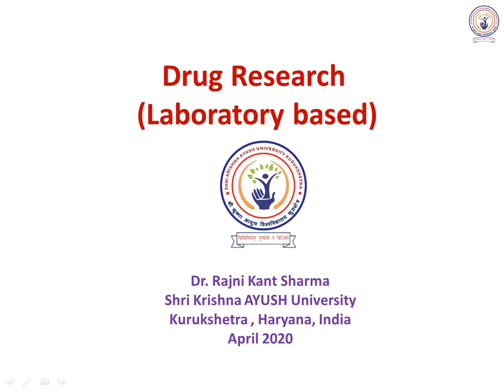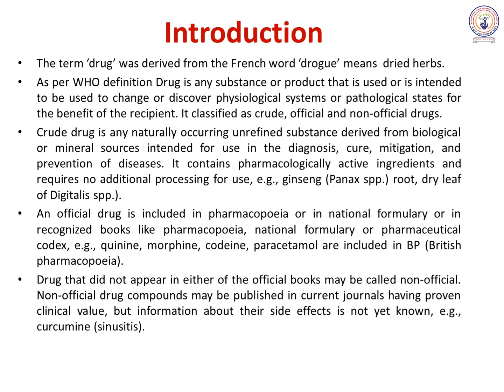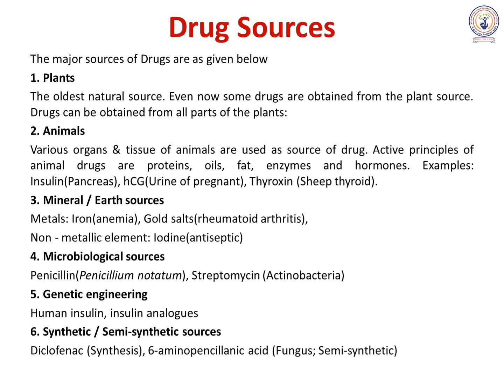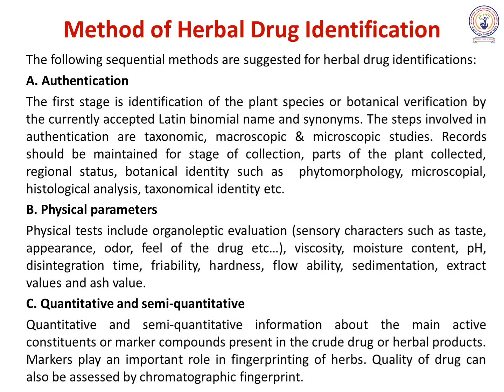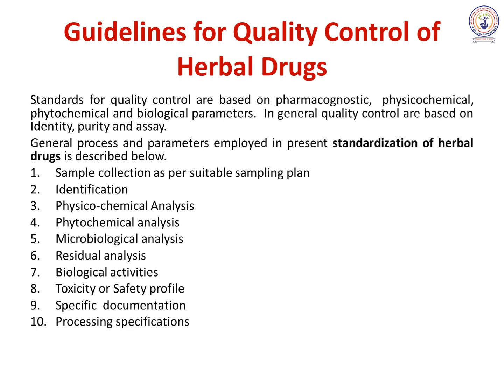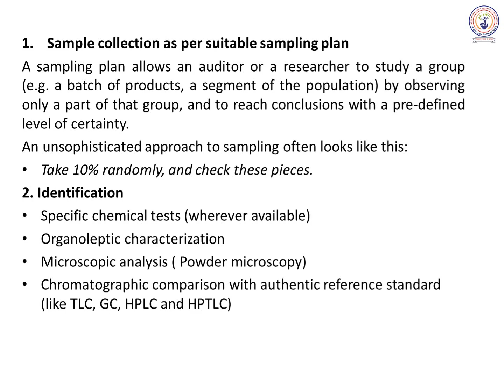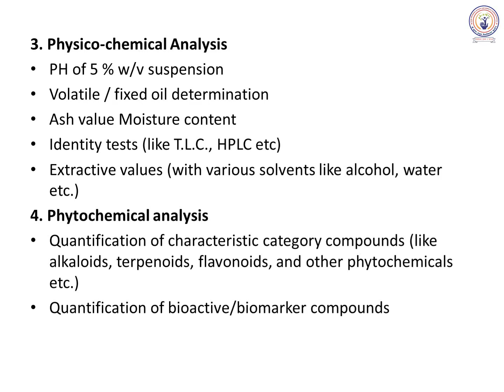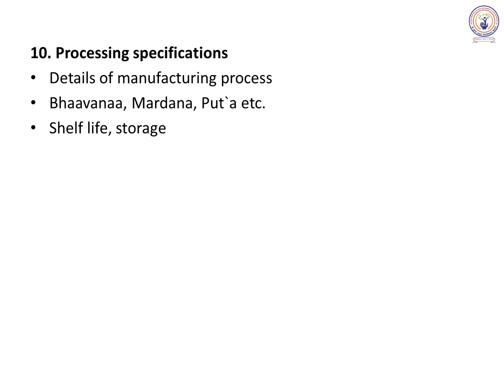Drug Research (Laboratory Based) Lecture Part A April 2020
Unit 9 Part A Md Research Methodology  April 2020 1